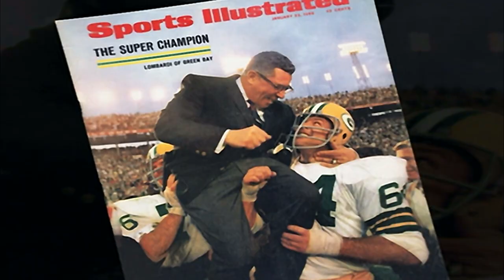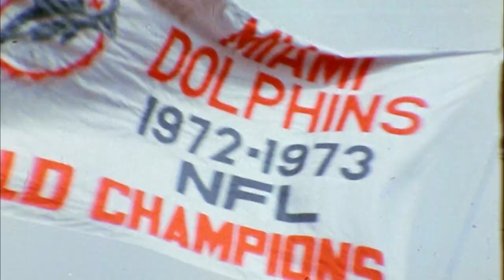The Orange Bowl Stadium | Undefeated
The champion's reign marked a joyous time.